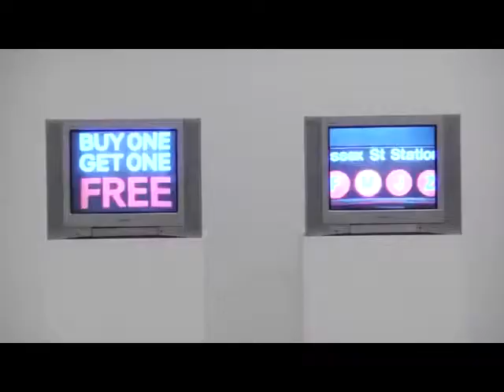México.- Abre Expo Stephan Willats en Museo Tamayo Dentro del Año Dual México – Reino Unido.